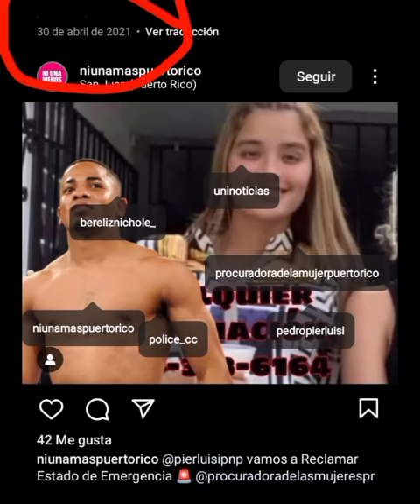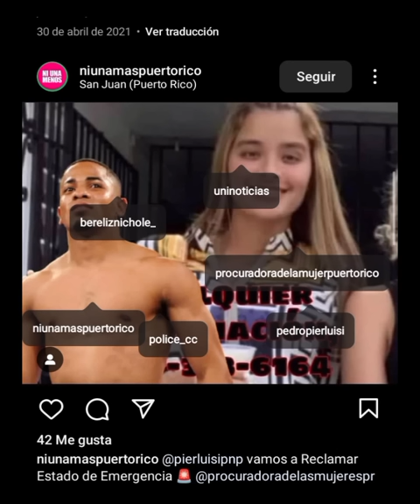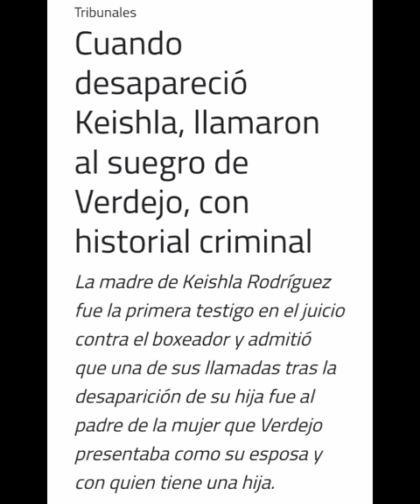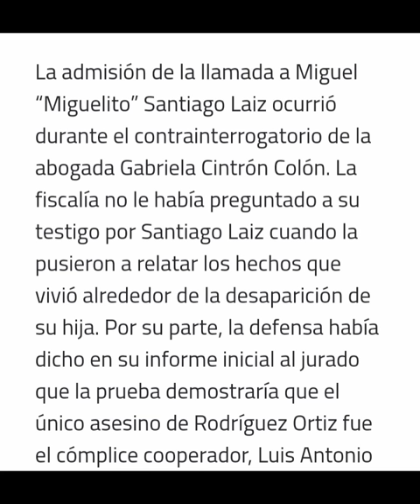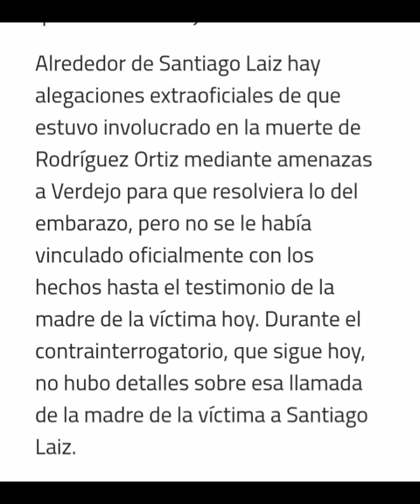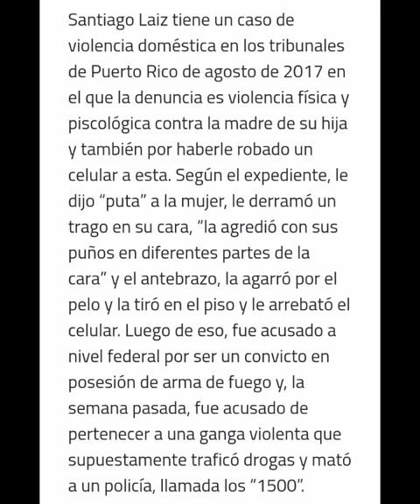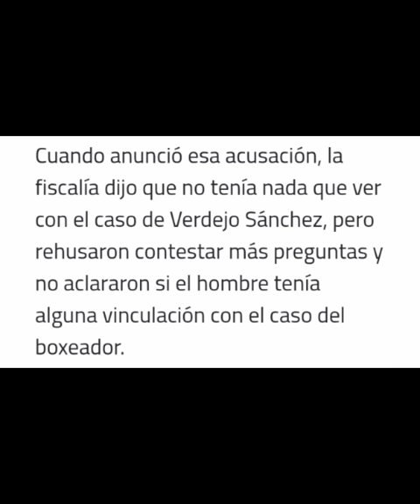LA GRAN CONSPIRACIÓN CONTRA FELIX VERDEJO ¹ra PARTE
EN ESTE VIDEO VERAS LA PRIMERA PARTE DELAS 4 FUERZAS ELITE DEL PAÍS PUERTORRIQUEÑO TRABAJANDO SINCRONIZADA MENTE EN CONTRA DE FELIXVERDEJO VERÁS EL CASO VERDEJO DESDE OTRO PUNTO DE VISTA MUY DIFERENTE A LO Q VISTES POR OTROS MEDIOS Y TE IMPACTARÁ SABER TODA LA INFORMACIÓN NUEVA Q VERAS EN ESTA SERIE , ESO TE LO GARANTIZAMOS ..
EL CASO DE FELIX VERDEJO SERA NOTORIO POR LA GRAN TRISTEZA DE LOS HECHOS Y SOBRE TODO POR LAS INCONSISTENCIAS Q HUBIERON EN ESTE SONADO CASO Y EL CUAL TERMINARÁ EN UN SEGUNDO JUICIO..